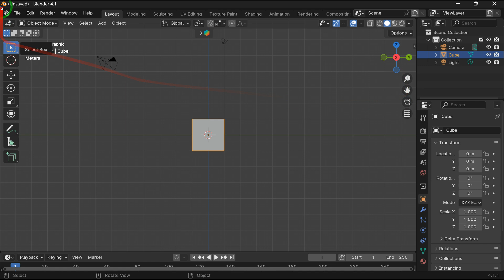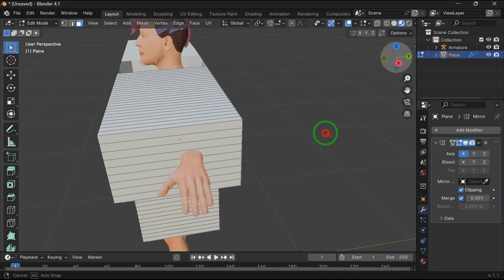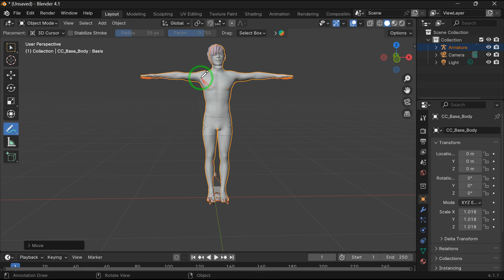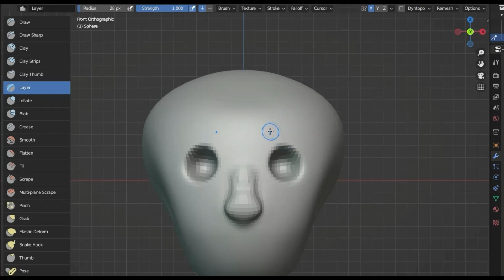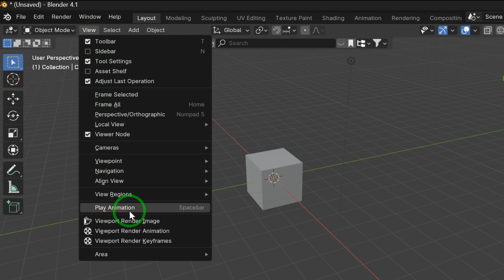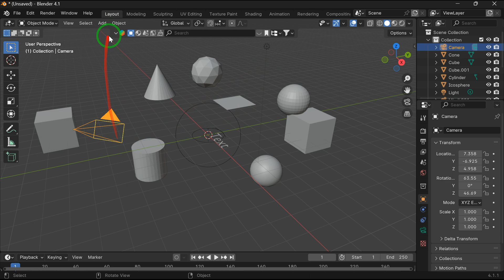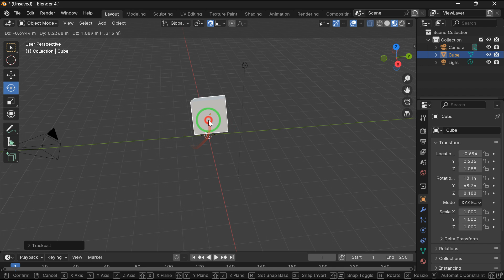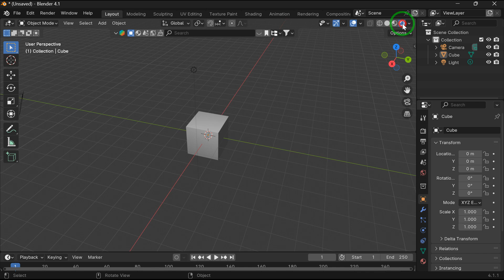Blender Basics for Absolute Beginners 🧊 | Start Your 3D Journey Today! 🚀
🎨 Start Your 3D Modeling Journey with Blender Basics! 🎨
In this beginner-friendly tutorial, you’ll learn the essential tools and techniques to get started with 3D modeling in Blender. Whether you’re a complete beginner or looking to refresh your skills, this guide will walk you through the basics of Blender’s interface, navigation, and core tools to create your first 3D models.
✅ What You’ll Learn:

    How to navigate Blender’s interface and viewport.

    Essential tools for 3D modeling: move, scale, rotate, and more.

    Basic modeling techniques to create simple 3D objects.

    Tips for efficient workflow and best practices for beginners.
🎨 Perfect for:
   👉 Beginners learning Blender 🚀
   👉 Aspiring 3D artists and designers 🎨
    👉Game developers and animators 🎮
    👉Hobbyists exploring 3D modeling 🛠️

👉Reallusion Character Creator 4 Tutorial

👉3D Website
blender-tutorial
⏱️ 0:00 - Intro

    Quick intro to the tutorial and what you’ll learn.

⏱️ 0:45 - Blender Interface Overview

    Navigating Blender’s interface: viewport, toolbar, and panels.

⏱️ 2:00 - Basic Navigation

    How to move, rotate, and zoom in the 3D viewport.

⏱️ 3:30 - Adding and Manipulating Objects

    Adding basic objects (cubes, spheres, etc.) and using move, scale, and rotate tools.

⏱️ 5:00 - Edit Mode Basics

    Switching to Edit Mode and manipulating vertices, edges, and faces.

⏱️ 6:30 - Using Modifiers

    Introduction to modifiers like Subdivision Surface and Mirror.

⏱️ 8:00 - Materials and Shading

    Adding basic materials and using the Shader Editor.

⏱️ 9:30 - Lighting Your Scene

    Setting up basic lighting for your 3D objects.

⏱️ 10:30 - Rendering Your First Scene

    Configuring the camera and rendering your scene.

⏱️ 11:30 - Outro & Call-to-Action